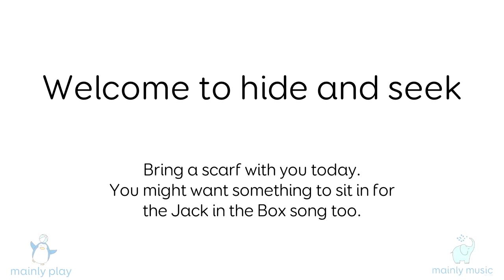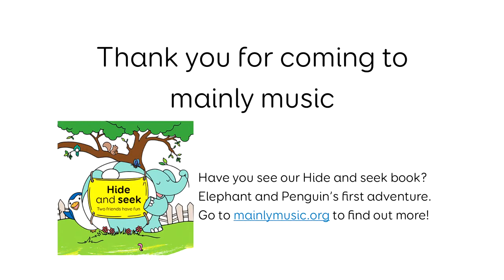Hide and seek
Here's an on-line mainly music session. It's happening because we can't meet right now due to Covid-19. Bring a scarf and if you want, a box or container to sit in. But the scarf is the main thing. AND guess what! Special guests again in this session.